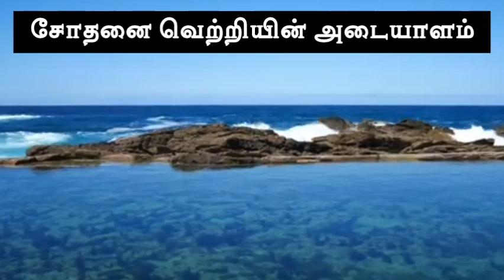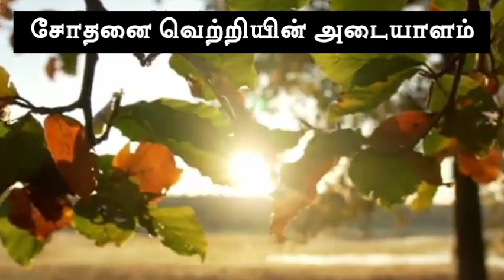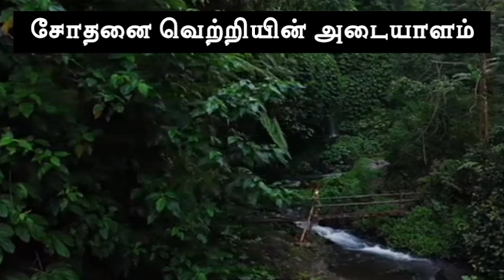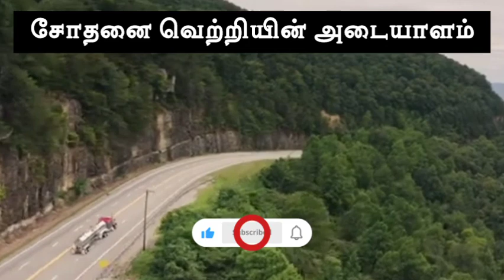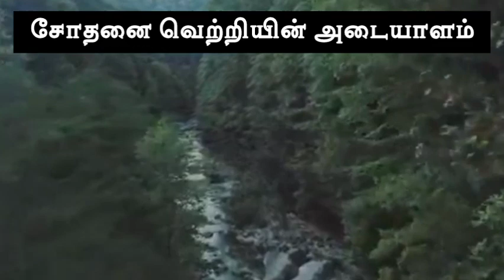சோதனையில் இருப்பவர்களே! ┇ ABDUL BASITH BUKHARI TAMIL BAYAN ┇ ISLAMIC IN TAMIL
Tamil Bayan Shorts

Islamic Shorts

Islamic Status

TAMIL BAYAN

Tamil bayan what'sapp status

Tamil bayan trending

Tamil bayan viral

Tamil bayan videos

Tamil bayan channel

Tamil bayans

Abdul Basith Bukhari Latest Tamil Bayan

abdul basith latest tamil bayan

abdul basit new tamil bayan

abdul basith bukhari tamil bayan tholugai

abdul basith bukhari tamil bayan motivational

speech

abdul basith bukhari emotional bayan

abdul basith bukhari tamil bayan mohammad nabi

islamic tamil bayan abdul basith

tamil bayan latest

tamil bayan online

islamic bayan

Letest Tamil bayan

Tamil bayan shorts

Quran Tamil Translations

Quran Reactions

abdul basith bukhari tamil

abdul basith bukhari tamil bayan kanavan man

abdul basith bukhari tamil bayan pengal

abdul basith bayan about prophet muhammad

abdul basith bayan about parents

abdul basith bayan about allah

abdul basith bayan about tahajjud

abdul basith bayan about prayer

tamil bayan

tamil bayan shorts

tamil bayan shorts

abdul basith bukhari tamil bayan shorts

tamil bayan short video

mujahid ibn razeen tamil bayan shorts

abdul basith tamil bayan shorts

sadidudeen baqavi tamil bayan shorts

hussain manbai tamil bayan shorts

tamil short bayan whatsapp status

tholugai tamil bayan shorts

tamil bayan abdul basith whatsapp status

tamil bayan abdul basit nabi muhammad

tamil bayan abdul basit new

tamil bayan abdul basith tholugai

tamil bayan abdul basit status

tamil bayan abdul basit love

tamil bayan abdul basit short

abdul basith bukhari tamil bayan whatsapp status

abdul basith bukhari tamil bayan new

abdul basith bukhari tamil bayan new 2023

abdul basith bukhari tamil bayan kanavan manaivi

abdul basith bukhari tamil bayan husband and wife

abdul basith bukhari tamil bayan motivational speech

tamil bayan new 2023

adhil hasan tamil bayan new

pj bayan tamil new

tamil bayan latest

tamil bayan imran hassan new

abdul basith tamil bayan new

ibnu razeen tamil bayan new

tamil bayan latest 2023

abdul basith bukhari tamil bayan about husbar and wife

  MUST ( 👍 & COMMENT )